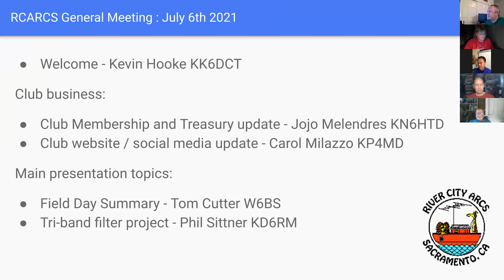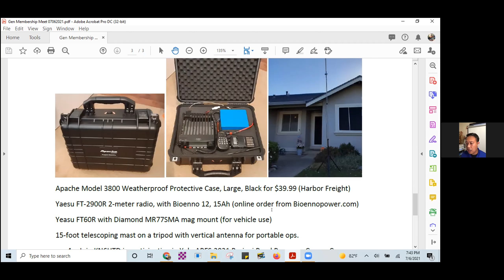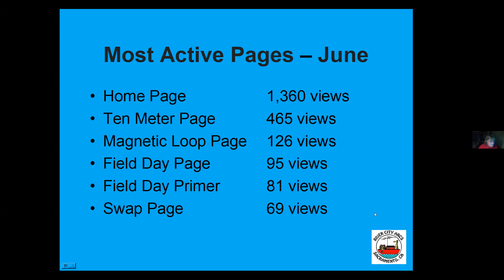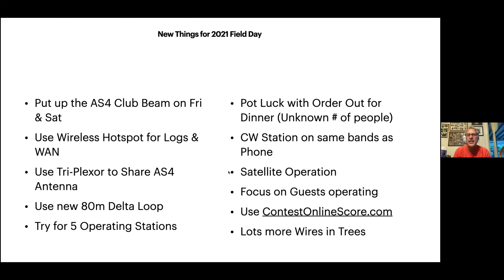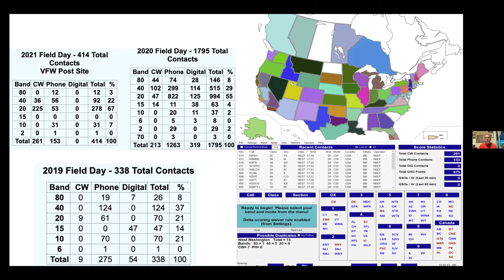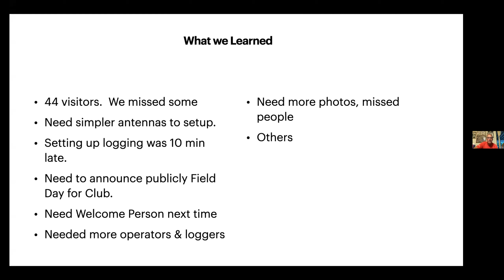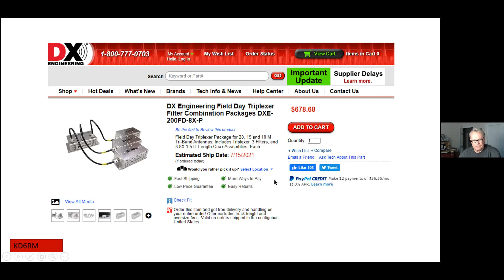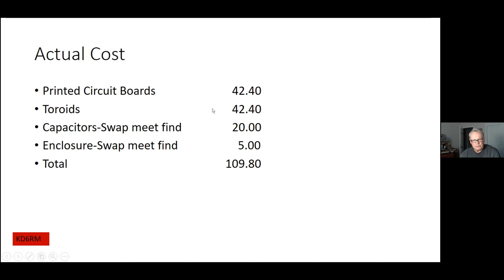2021 July RCARCS Club Meeting - Field Day Summary & Homebrew Triplexer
00:00  Welcome - Kevin KK6DCT
01:10  Membership Report - Jojo KN6HTD
02:50  Treasurer's Report - Jojo KN6HTD
03:40  Club News Update - Jojo KN6HTD
11:10  Web Resource Report - Carol KP4MD
17:55  Summary of this year's Field Day - Tom Cutter W6BS
38:50  Discussion
43:10  Triplexer overview - Phil Sittner KD6RM